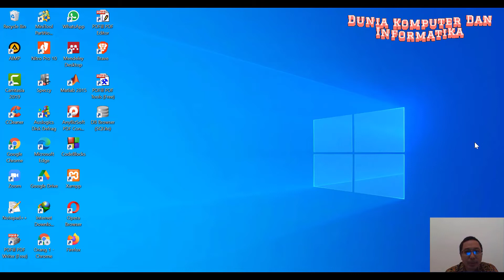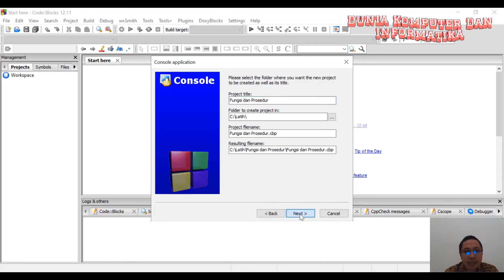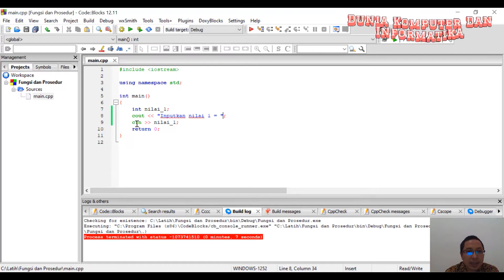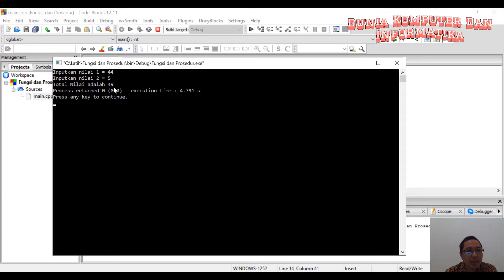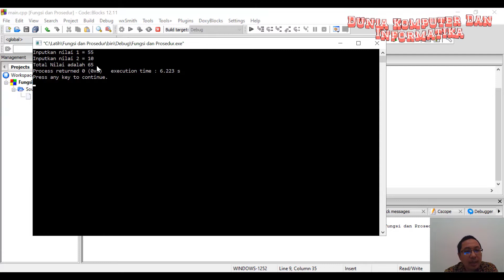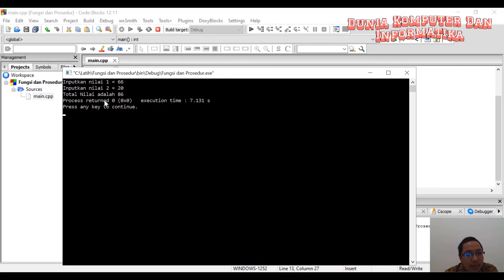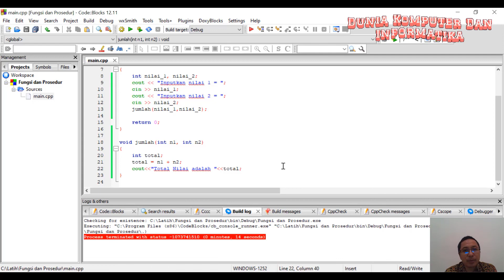Coding untuk Fungsi dan Prosedur C++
Tutorial pembuatan code program untuk fungsi dan prosedur dengan menggunakan tools Code Blocks dengan bahasa pemrograman C++